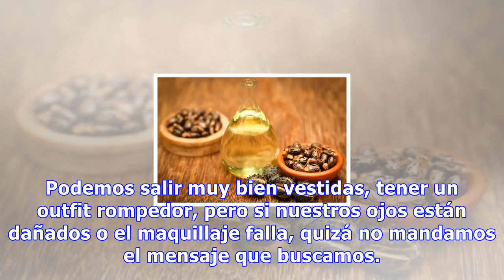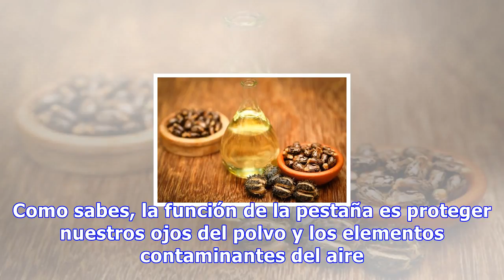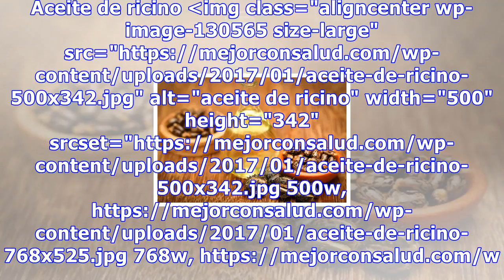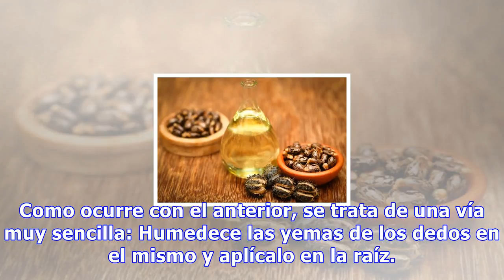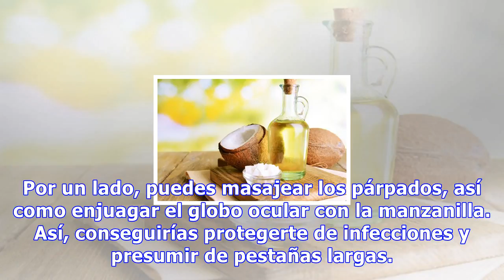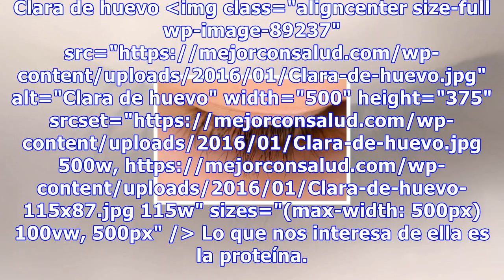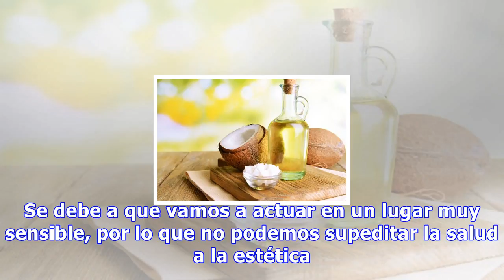Alarga tus pestañas con estos 5 trucos caseros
Alarga tus pestañas con estos 5 trucos caseros Para alargar las pestañas es conveniente optar por trucos caseros que presenten el menor número de elementos artificiales posibles, ya que los ojos son muy sensibles 564 Compartidos 12 La mirada es esencial en nuestro aspecto. Podemos salir muy bien ves...